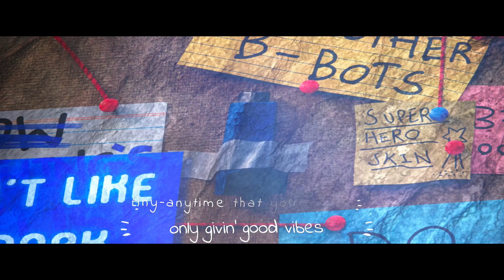Ron’s Gone Wrong | Sunshine Song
Liam Payne - Sunshine (From the Motion Picture “Ron’s Gone Wrong”)

Ron’s Gone Wrong | The Future of Friendship / New Friends Song | Ron’s Gone Wrong
Ron’s Gone Wrong song